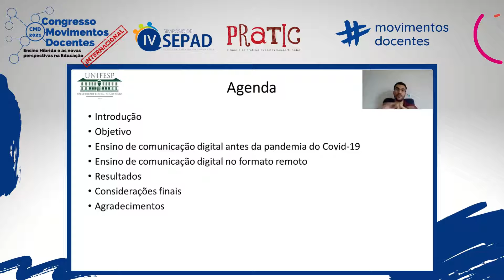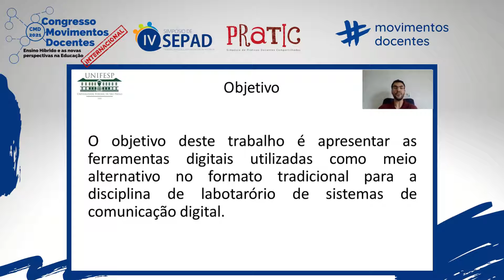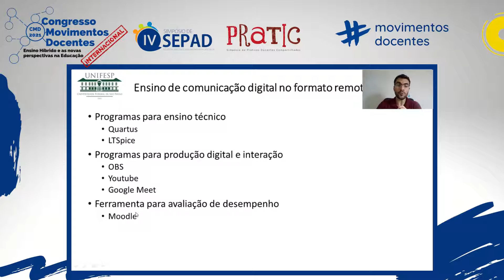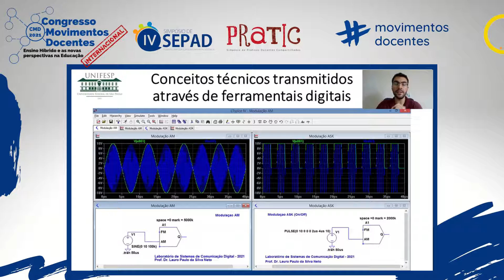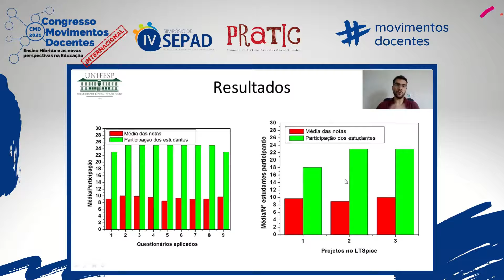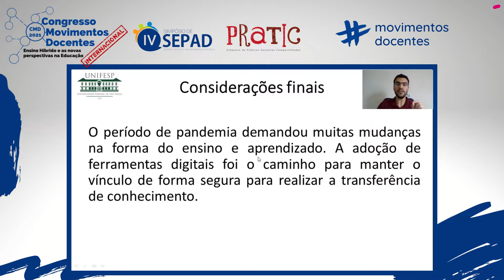LABORATÓRIO DE SISTEMAS DE COMUNICAÇÃO DIGITAL: ENSINO REMOTO EM TEMPOS DE PANDEMIA DO COVID-19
Título do trabalho: LABORATÓRIO DE SISTEMAS DE COMUNICAÇÃO DIGITAL: ENSINO REMOTO EM TEMPOS DE PANDEMIA DO COVID-19
Autores:  Lauro Paulo da Silva Neto, Tiago de Oliveira e André Marcorin de Oliveira